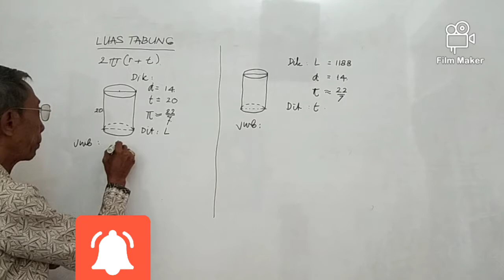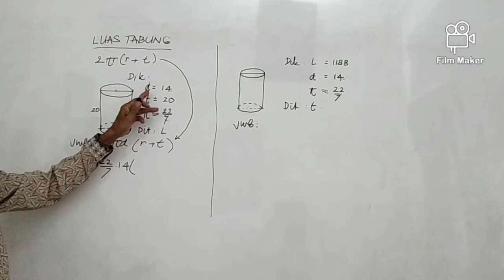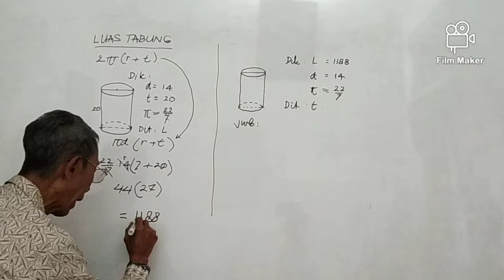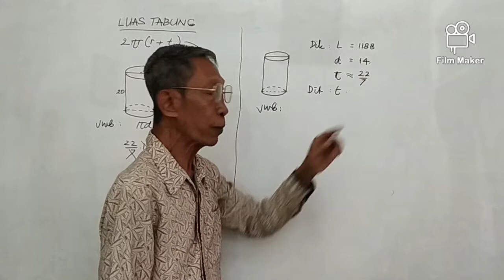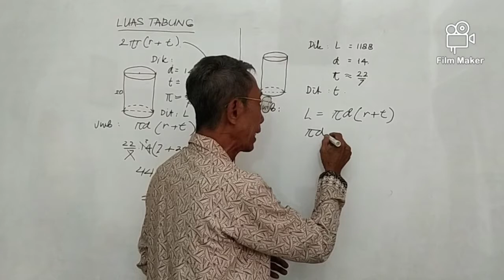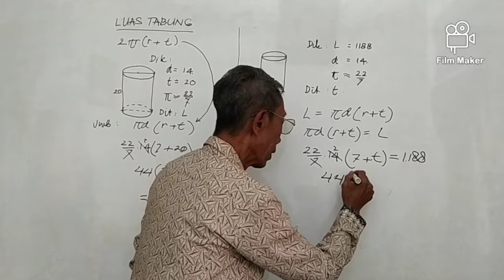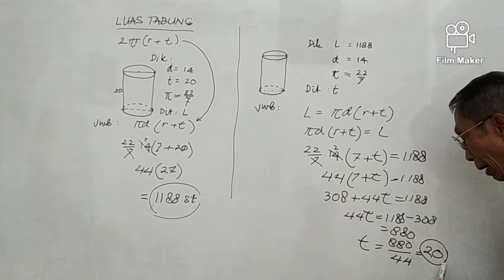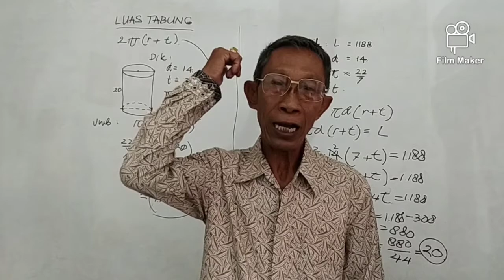SOAL LUAS TABUNG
Luas tabung, banyak digunakan untuk berbagai keperluan, luas tabung dipelajari di sekolah sekolah baik SD,SMP/MTS, perlu dipahami semua juga oleh semua kalangan, luas tabung mudah dipelajari, marilah kita pelajari luas tabung dengan baik.

TERIMA KASIH TELAH MENDUKUNG CHANNEL INI UNTUK MEMBUAT GENERASI BANGSA MAKIN PANDAI, BERHARAP VIDEO INI DISUBSCRIBE , LIKE DAN TEKAN LONCENG AGAR ILMU INI DIPAHAMI BANYAK ORANG. ATAS SEGALANYA DIUCAPKAN TERIMA KASIH SEMOGA TUHAN MEMBERKATI KITA SEMUA AME

JULI MO2,